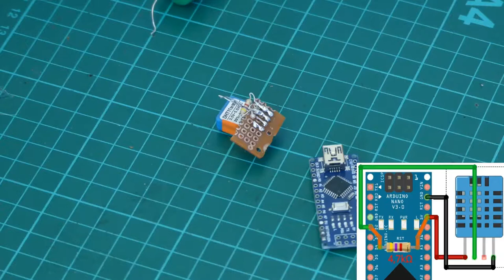Faire un capteur de température et d'humidité dht11